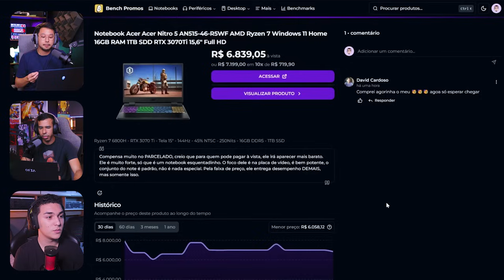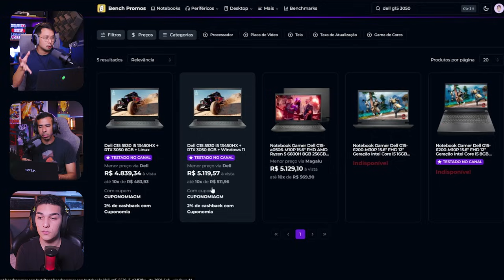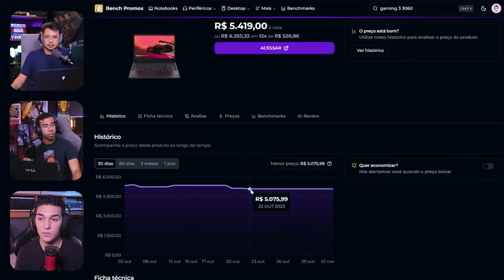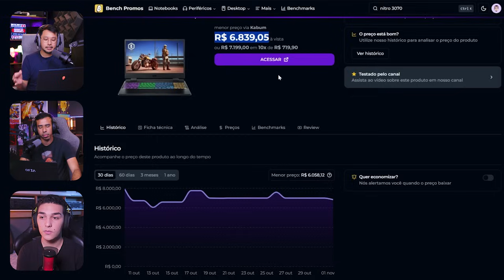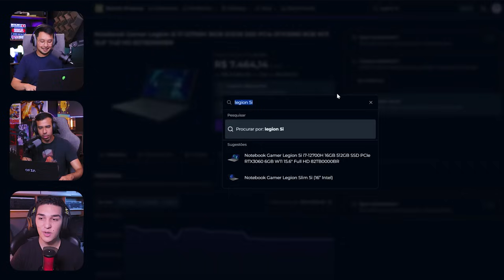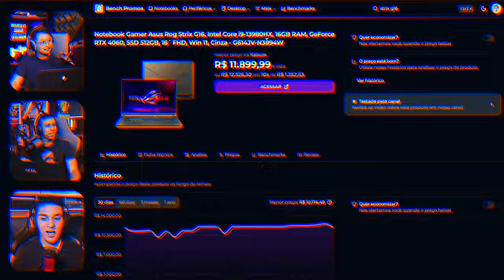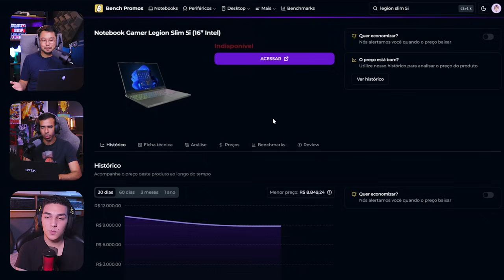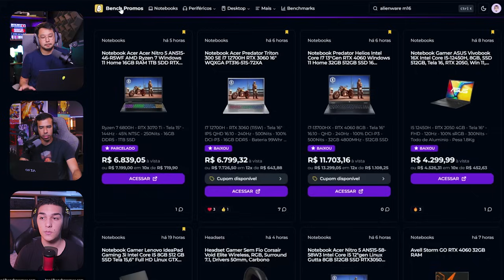NOTEBOOKS GAMERS pra ficar de olho na BLACK FRIDAY!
💸Ganhe CASHBACK usando a CUPONOMIA! 💸 (Se cadastrando pelo meu link se já começa com R$5,00)

⭐  Recomendações de UPGRADES pro seu NOTEBOOK:
▪️ Suporte giratório para NOTEBOOKS
▪️ Kit de ferramentas de manutenção para NOTEBOOKS
▪️ SSD Kingston NV2 1TB (funciona em qualquer note com entrada M2)
▪️ Memória RAM DDR4 Kingston Fury 3200Mhz (funciona cm qlqr note que use memórias DDR4)
▪️ Memória RAM DDR5 Samsung 4800Mhz (funciona cm qlqr note que use memórias DDR5)

🖱️ Recomendações de PERIFÉRICOS pro seu SETUP!
▪️ Mouse Darmoshark N3
▪️ Teclado Mecânico sem fios AIGO A87
▪️ Headset Baseus GH02
▪️ Controle 8BitDo Ultimate Wireless

00:00 - Expectativas de notebooks para a Black Friday
01:55 - Menos de 3,5 mil
04:33 - Notebooks até 4 mil reais
07:49 - Notebooks até 5 mil reais
15:28 - Notebooks até 6 mil reais
17:58 - A trindade entre 6,5K e 8K
27:25 - Não gamers entre 7 e 10 mil
30:25 - Acima dos 10 mil reais
42:05 - Menções honrosas